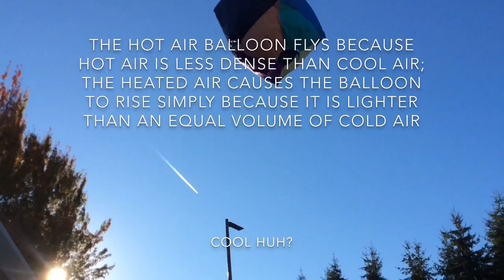evankrystonnathanaidynblythe 10048 3108124 B0879721 D481 42E0 9C15 F554A7A65A07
Students had to build a replica of an historical flying vehicle. Then they had to make a video about it that included: history, how it works, and an infomercial style bit that re-imagined the vehicle as something futuristic. The idea being that at one time, the flying machine itself was seen as being futuristic.